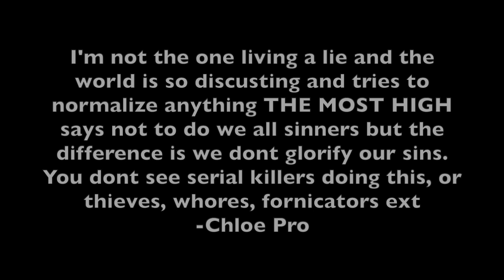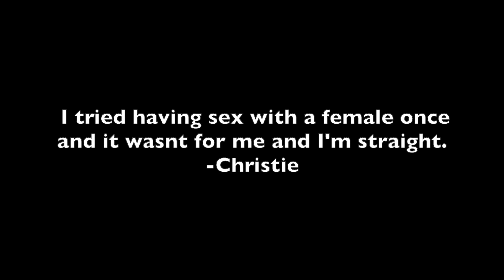Tank Cancelled | Homophobia | I Responded To Y'all Comments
Hey guys, I'm Tripp. Welcome to my new Youtube channel.